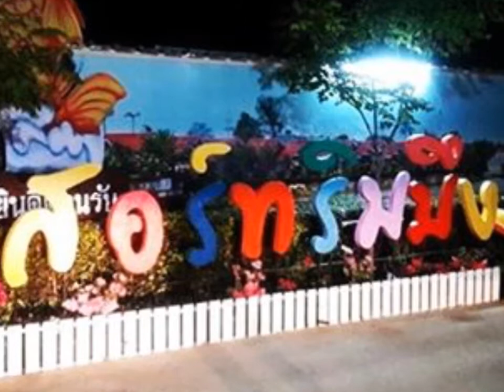รีสอร์ทริมบึง ปราณบุรี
🍀รีสอร์ทริมบึง ราคา 600/คืน 🍔อาหารเช้าด้วยนะค่ะ
🐸เชื่อเถอะถูก⚡️ดียังมีอยู่จริงค่ะ